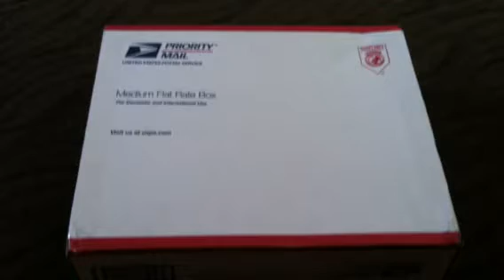Unboxing Awesome Goodies from ItsAWonderfulKnife!!!!!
I apologize for the camera work it is tough for me to get everything on frame when I cant see what Im doing.  I really love all of this stuff it was really cool of Abe to do!